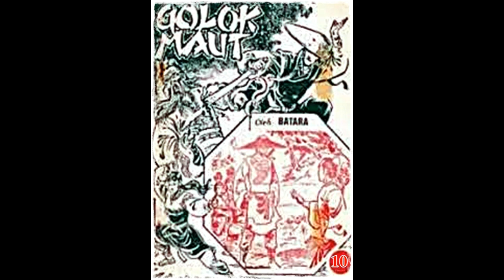Seri Cerita Silat Golok Maut Jilid 10